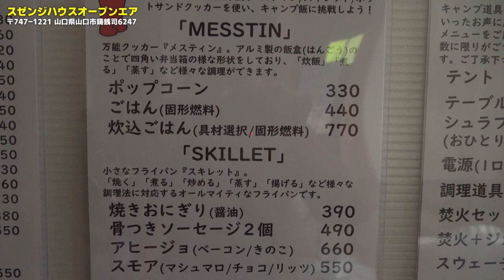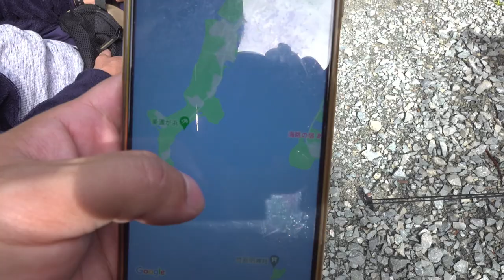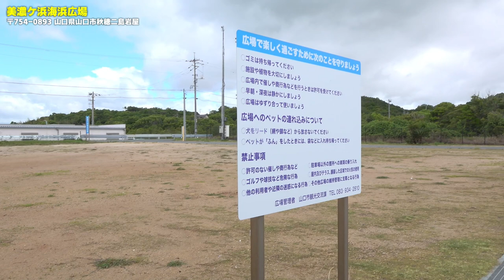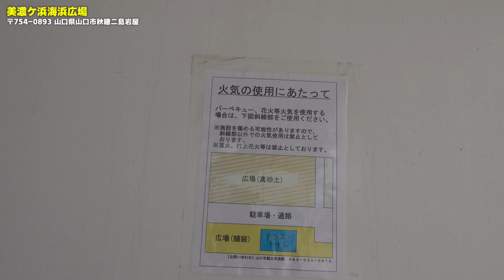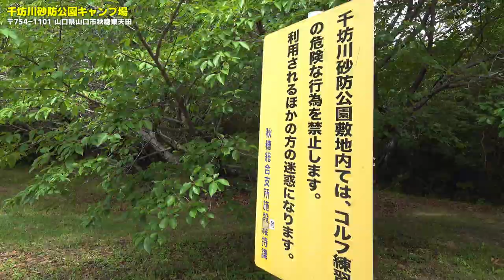【ソロキャンプ】山口県山口市でおすすめのキャンプ場を紹介！「スゼンジハウス」「美濃ケ浜海浜広場」「千坊川砂防公園」「小鳥の森」「ふれあいパーク大原湖」【ファミリーキャンプ】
今回の動画では、山口県山口市のキャンプ場を5ヵ所ご紹介します。
梅雨シーズンが終わってから、夏休みなどにキャンプを計画している方がいれば参考になれば嬉しいです。

↓アウトドア中華鍋 スケーター楽天市場店